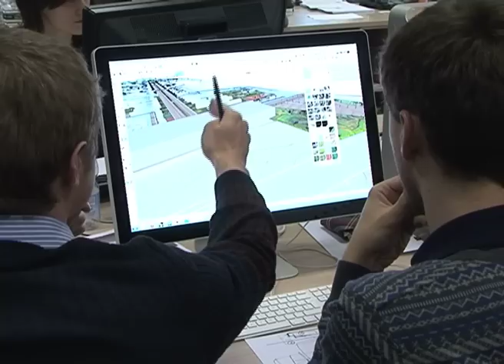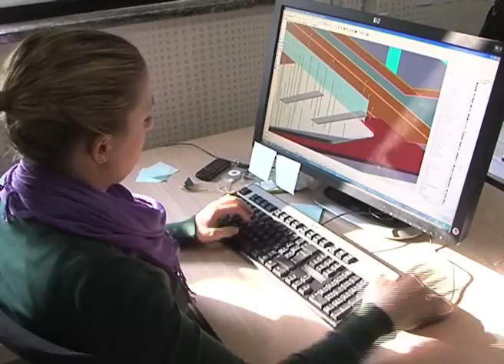EXPO GENERATION Chi sono i giovani che costruiscono Expo2015